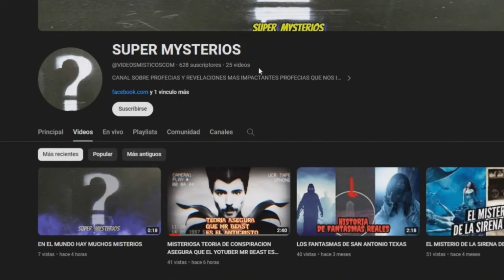EL VIDEO QUE CAMBIARA ALA HUMANIDAD PARA SIEMPRE EL DIABLO CREO LA REALIDAD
el video que cambiara ala humnaidad para siempre tienes que verlo DIOS no creo la realidad el universo las estrellas los planetas sino que fue el diablo por eso la realidad estan imperfecta y siempre triunfa el mal en este video descubriras toda la verdad